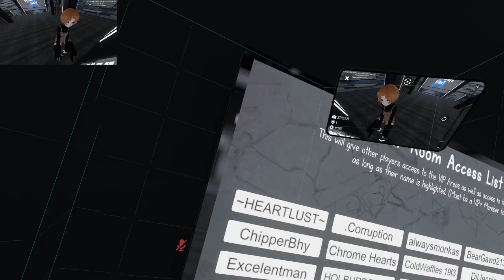vrchat fun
was still tired from the previous night of fun. ended up dozing off in the vip room of drinking night.